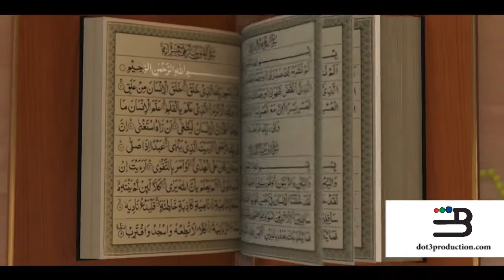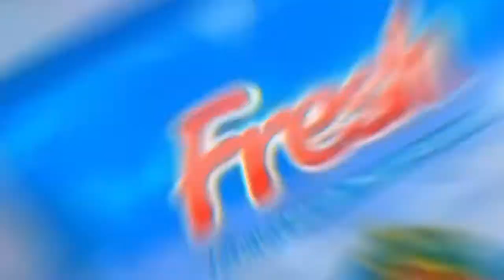Dot 3 production showreel 2019